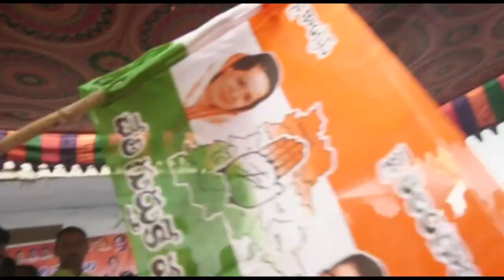Station ganpur congress leader SINHAPURAM INDIRA Speech || I7News